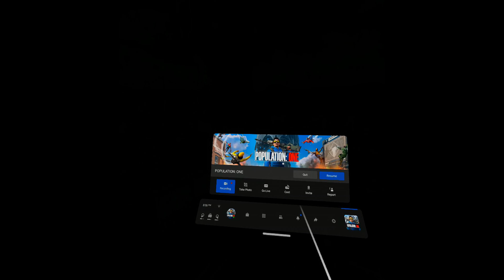How to stop Oculus 2 from going to sleep?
I heard some people asking how to stop Oculus quest 2 from going to sleep while in the lobby so I uploaded a short video on how to change the sleep mode setting to longer time.
Oculus Quest 2 sleep settings is default to 15 seconds which is very short time and annoying.
 I change mine to 5 minutes so that when I'm in the lobby waiting for the round to start, I can take my VR headset off incase I wanted to grab some water or anything without getting disconnected from the game due to the headset is going to sleep after 15 seconds.

Press "Menu" on the right hand controller, click setting, click device, scroll down and click power then change the sleep time to desire time that you want.

Game played - Population One Battle Royal

Bonus: Population ONE spectate mode, very cool.
Note the voices in the video are my team mate, thank you.